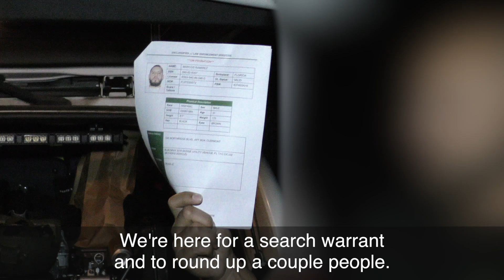Drug Dealer Roundup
"Sell drugs in Lake County and we have a deal for you"